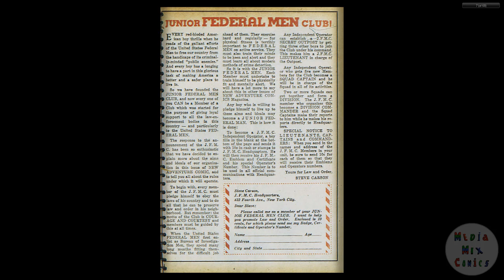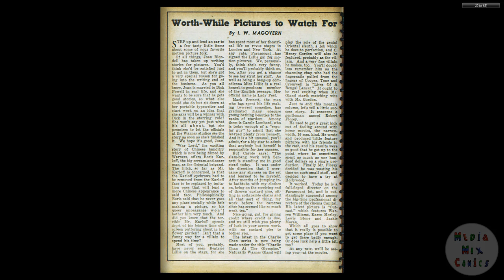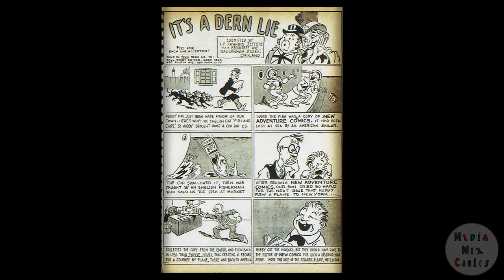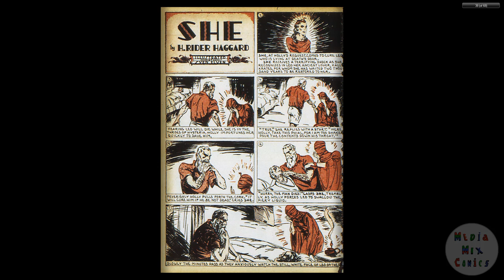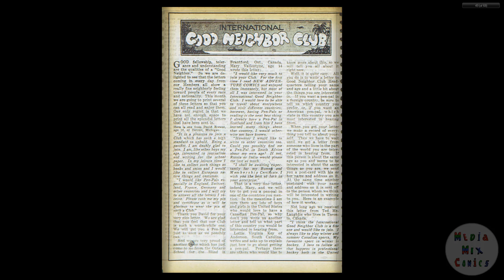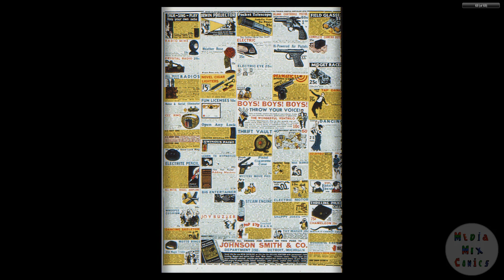DC CHRONOLOGY____00043 New Adventure Comics 016